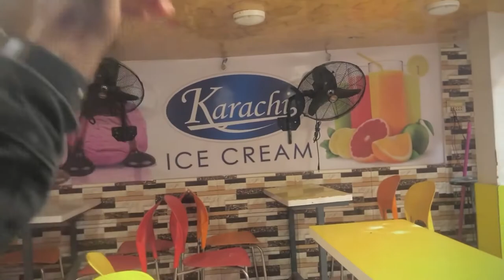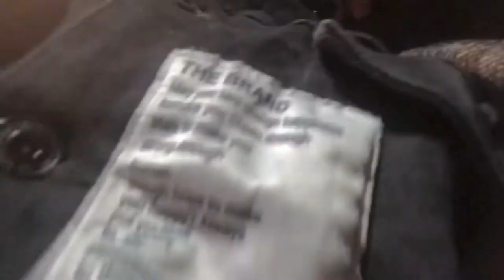Last Day Sukkur | Vlog 07